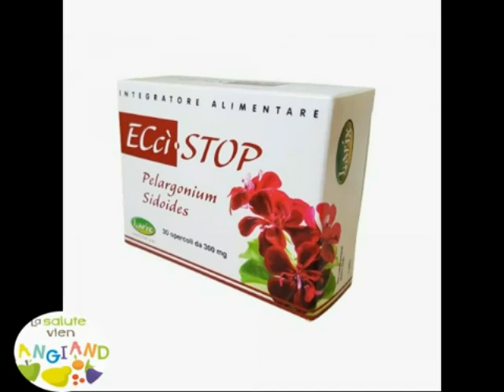Pelargonium Sidoides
Pelargonium Sidoides e' una pianta nota come Geranio Africano